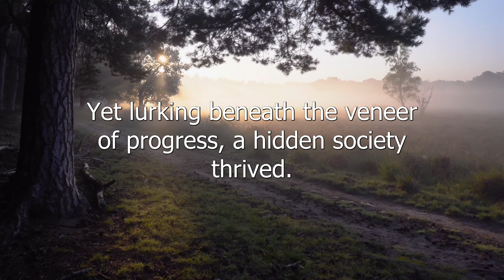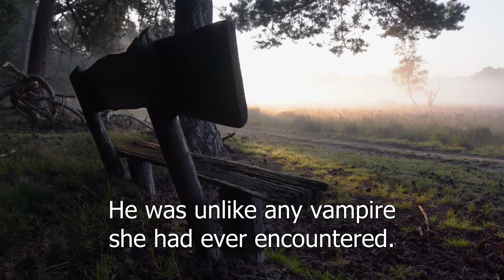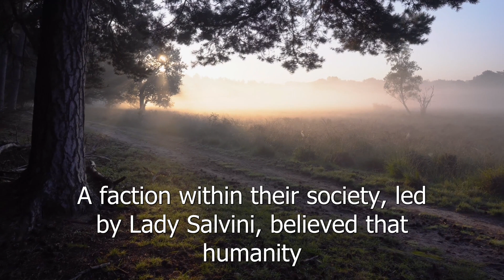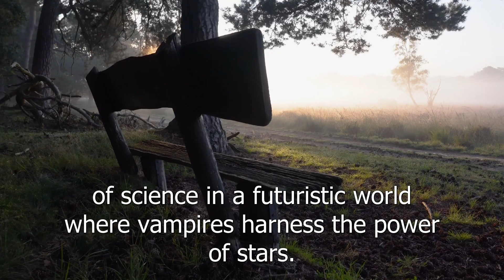Eclipse of Eternity | English Stories For Learning English With Subtitles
Story Writer : Syed Mohsin Hussain Bukhari - CHAT GPT